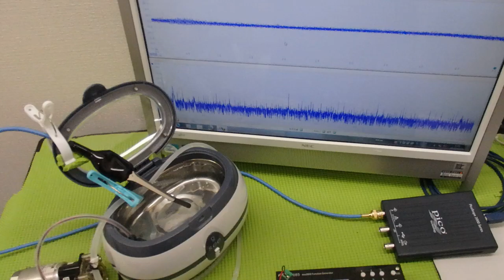超音波と表面弾性波（オリジナル超音波システムの開発技術） ultrasonic-labo